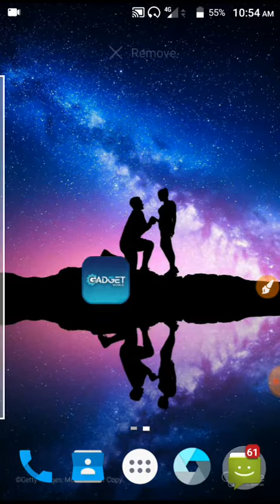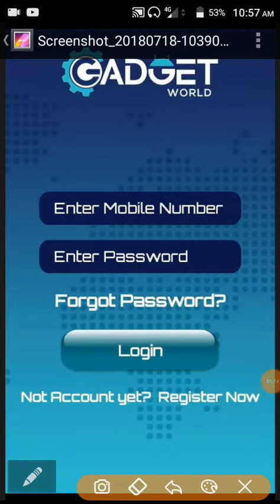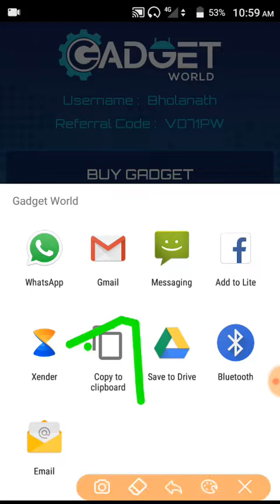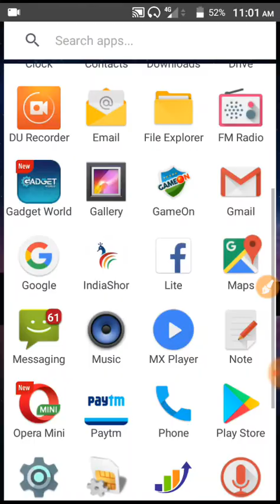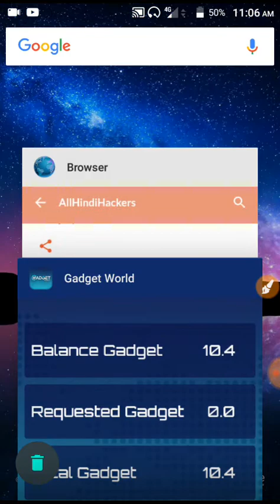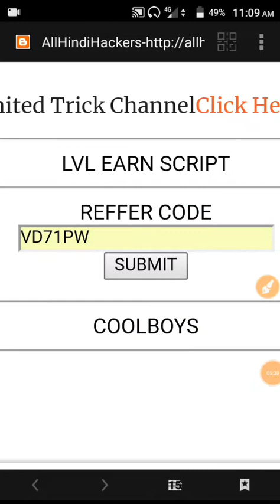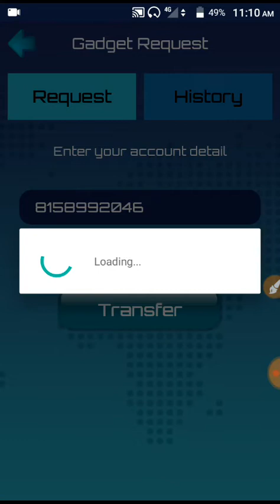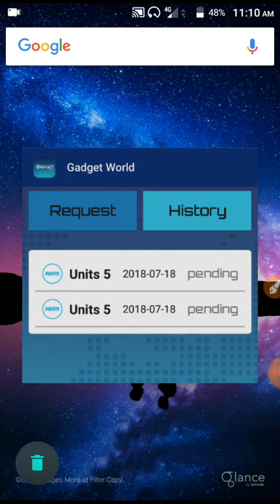💥[Online Script]💥Daliy kamao ₹30+₹30+₹30 | Is new trick se jaldi loot lo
online script 💥
unlimited Trick 💥
mahaloot offer 💥
Rafer bypass script 💥

Rafer code - VD71PW